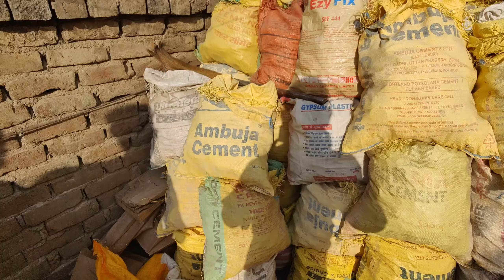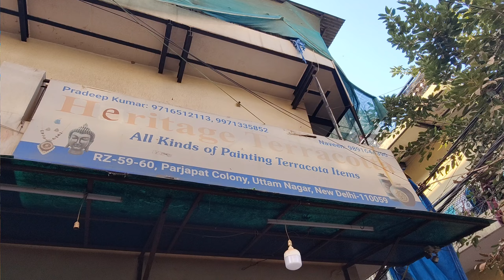कुम्हार कॉलोनी दिया मंडी 👆🏻 | Diya making market festival 2024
Uttam Nagar Kumar colony
Making Diya for Diwali
How to make Diya 🪔
Diwali ke liye diye kaise banate hain
Unique Diya for Diwali festival
Uttam Nagar Kumar colony Diya market
Uttam Nagar East Kumar colony
Making Diya 🪔